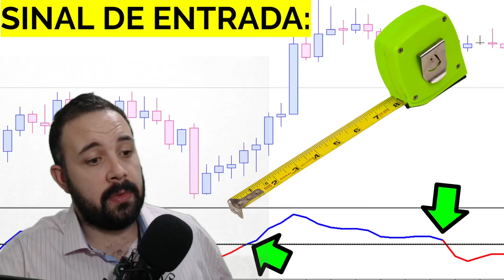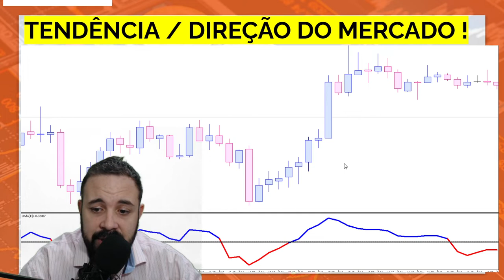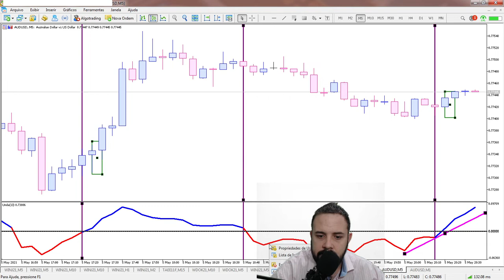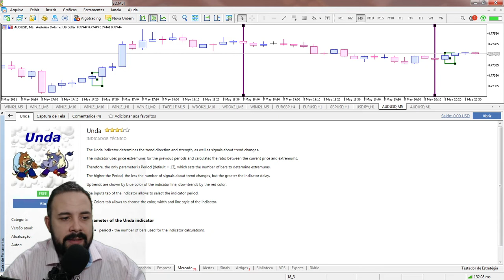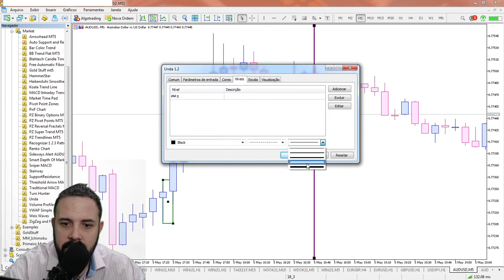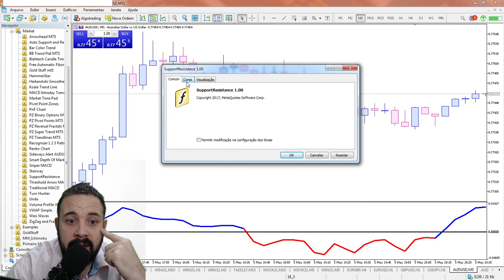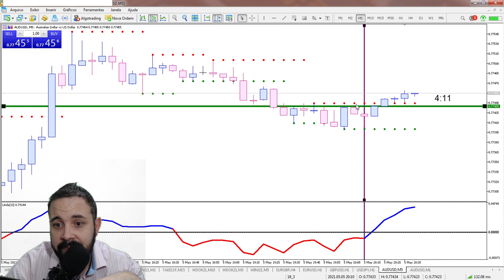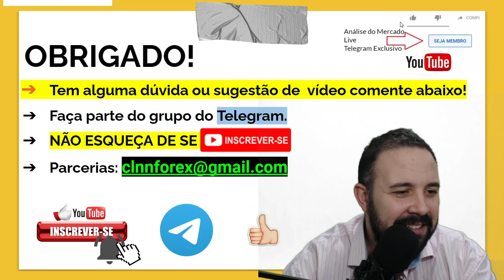INDICADOR DO METATRADER 5 PARA UTILIZAR COMO IDENTIFICAR O MELHOR PONTO DE ENTRA NO DAY TRADE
LINK PARA COMPRAR MEU E-BOOK:
OBJETIVO DO VÍDEO:
 No vídeo de hoje você vai aprender COMO VOCÊ INSTALAR UM INDICADOR QUE MOSTRA A DREÇÃO DO MERCADO NO MOMENTO!
UTILIZANDO METATRADER 5 !